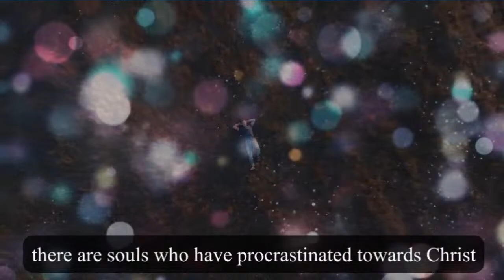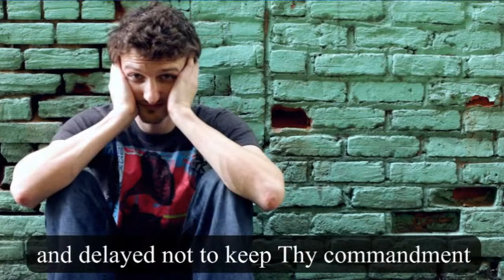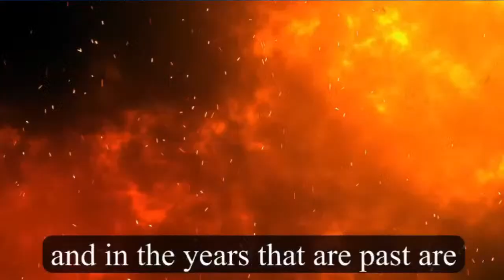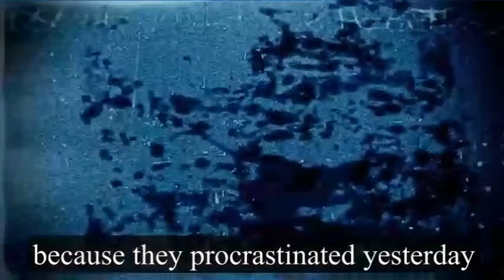Chill Stream! We're BACK!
RR93

Grace & Peace